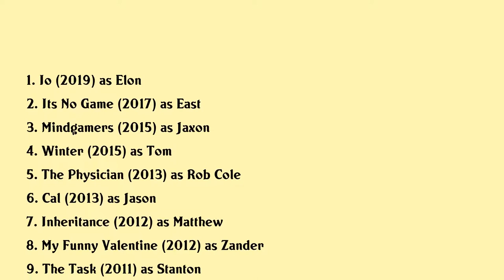Tom Payne Movies list Tom Payne| Filmography of Tom Payne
Tom Payne Full Movies List Filmography of Tom Payne

Latest movies of Tom Payne are:

1. Io
2. Its No Game
3. Mindgamers
4. Winter
5. The Physician
6. Cal
7. Inheritance
8. My Funny Valentine
9. The Task
10. Best His Mothers Son
11. Miss Pettigrew Lives For A Day
12. Miss Marie Lloyd Queen Of The Music Hall
13. The Show Goes On

Complete list of movies acted by Tom Payne are in this video.

Please Comment down your favorite movie of Tom Payne